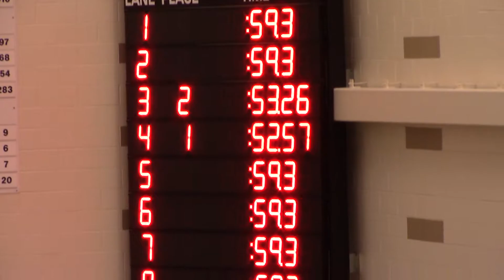Prospect vs Hersey 100 Back 02/19/21